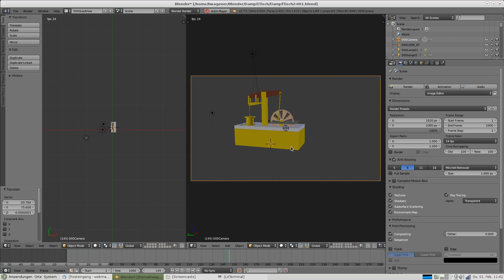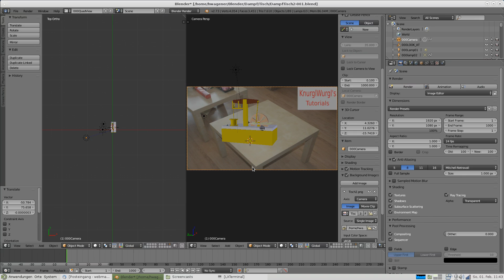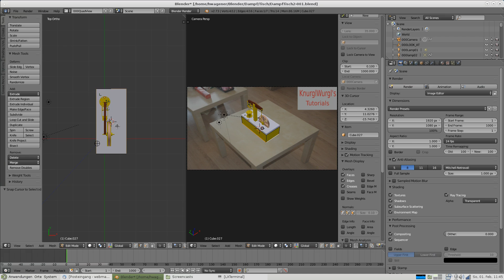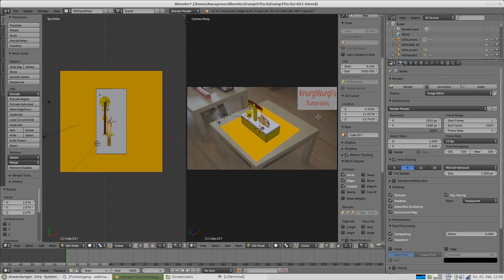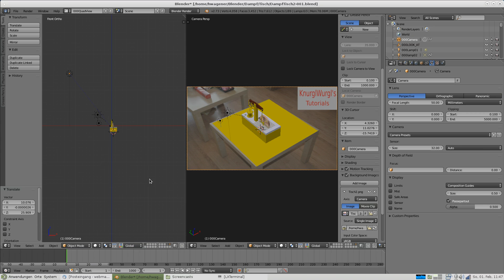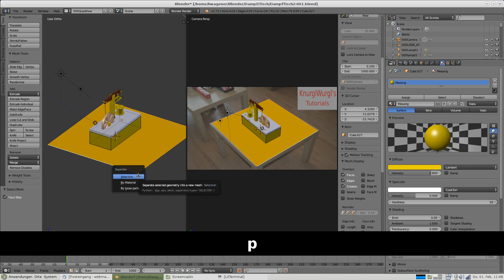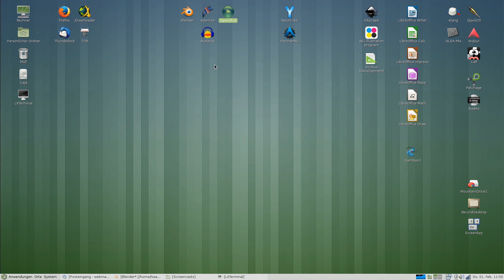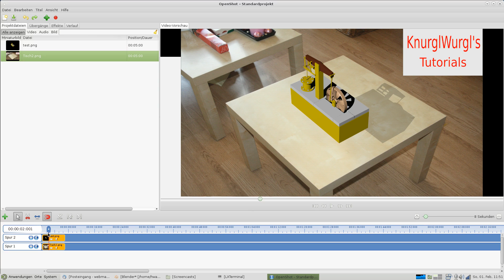Blender-Tutorial - Compositing mit Blender und Open Shot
Ein Blender-Objekt auf ein Bild legen und auch Schattenwurf simulieren.